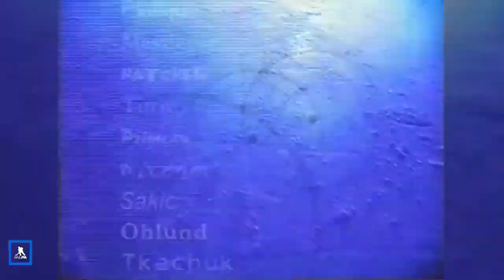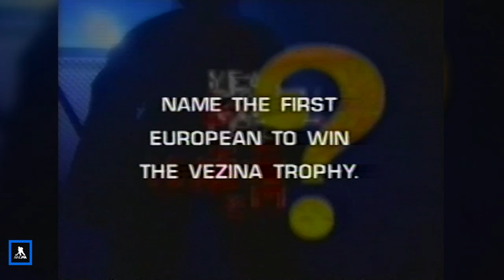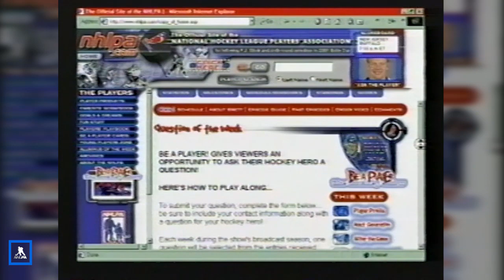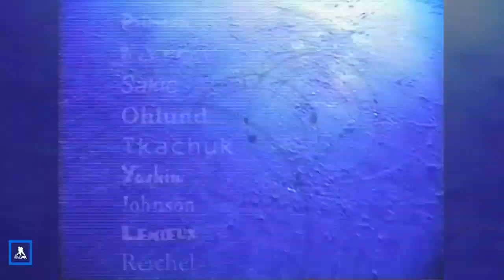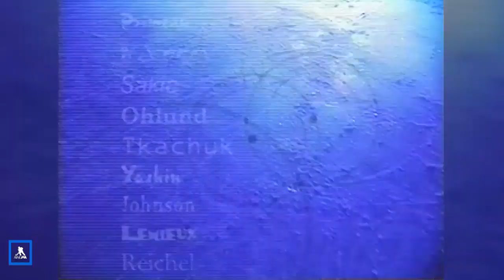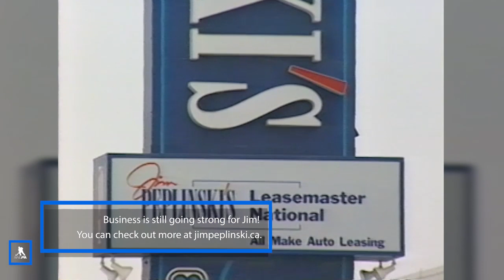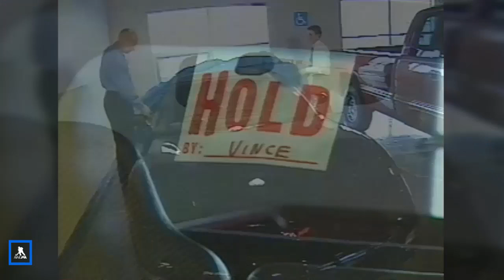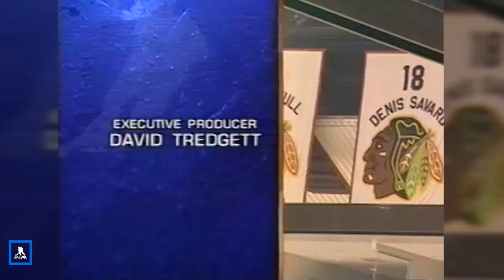Be A Player: Rewind Steve Sullivan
Originally aired March 8, 2001, Steve Sullivan and a memorable exchange with a fan are featured in our last trip down memory lane through the Be A Player: Rewind series!